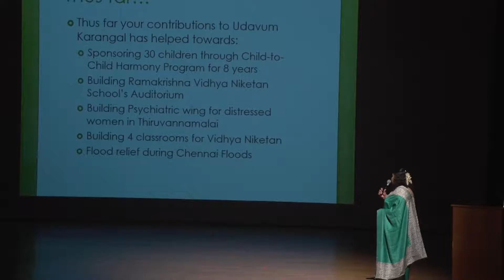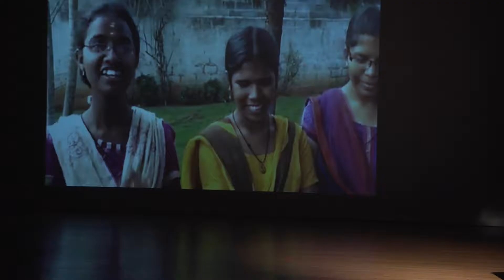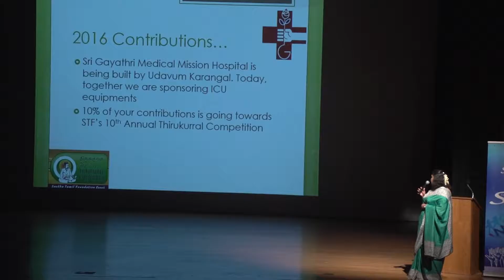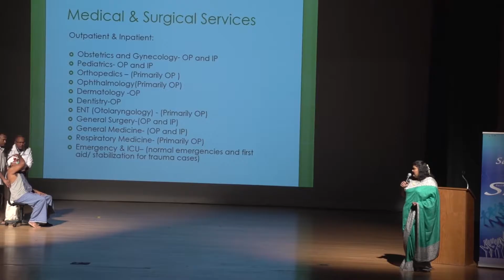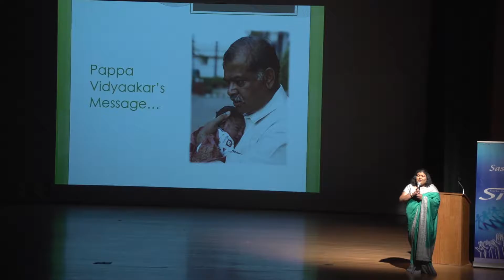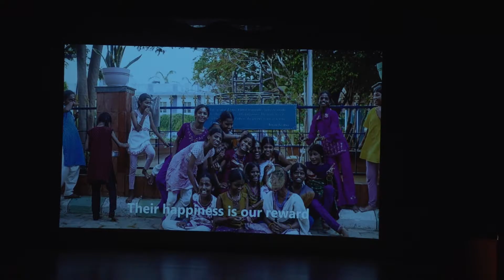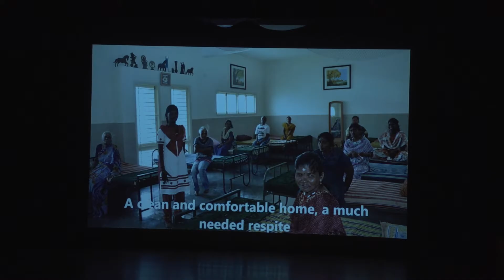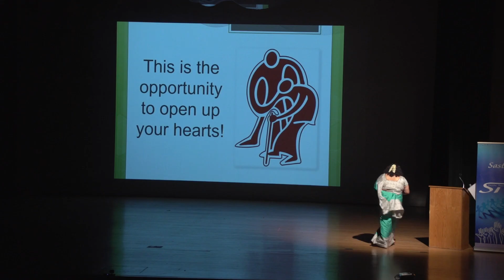6 Charity Presentation